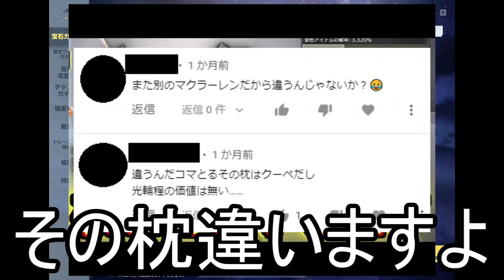【荒野行動】荒野史上最速の車「マクラーレンセナ」を狙った結果www 人生初の枕を手に入れる！ GOGOFES開催！【Knives Out実況】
そして伝説へ、、、